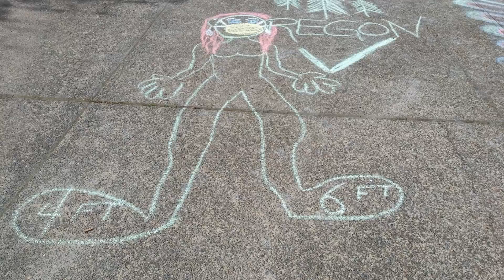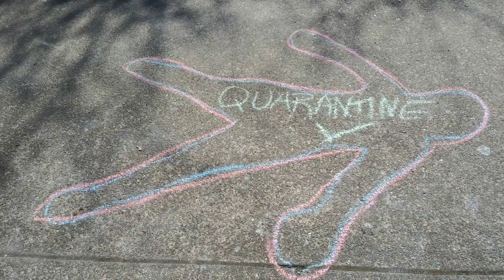Quarantine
Oregon ✔ Quarantine 2020